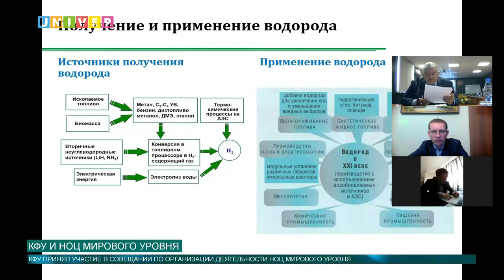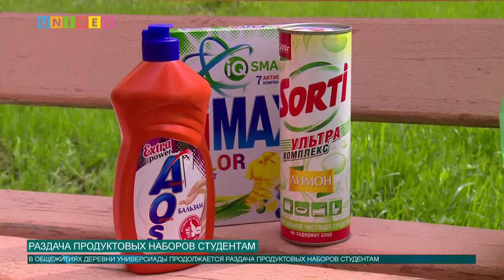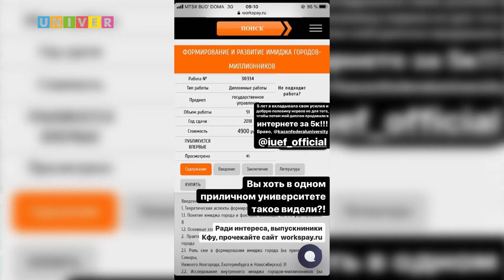Новости КФУ от 27.04.2020